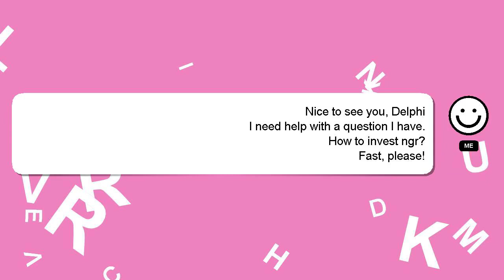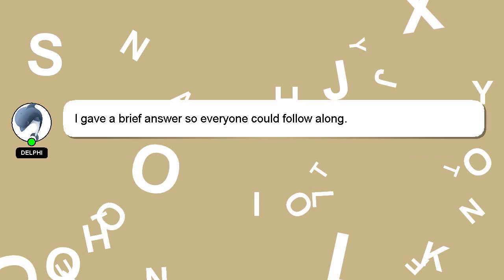How to invest ngr?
A quick introduction about me, Hello, I am Delphi. I can provide you with assistance to help you answer your questions. - How to invest ngr?

Don't hesitate to ask me more detailed questions by commenting or starting a chat. I will 'heart' your answer as a sign of appreciation.

*2 What we are experimenting :*